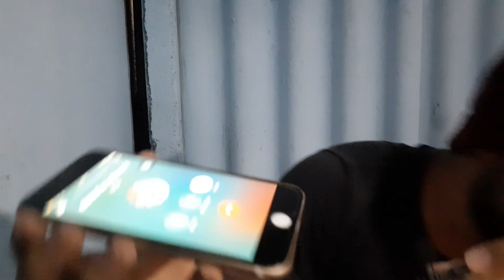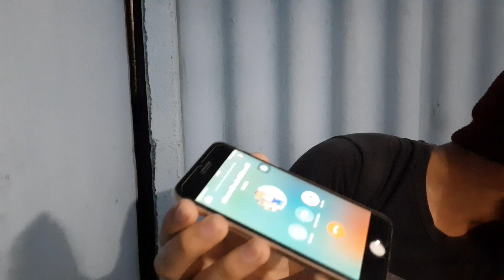Le digo a mi suegra que será ABUELA👵| BROMA😂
Hola👀
👉Aquí les dejo el número de la Distribuidora Oti 👉85910250‼